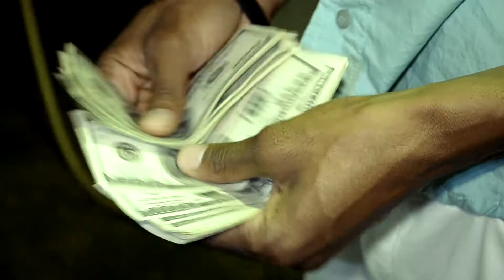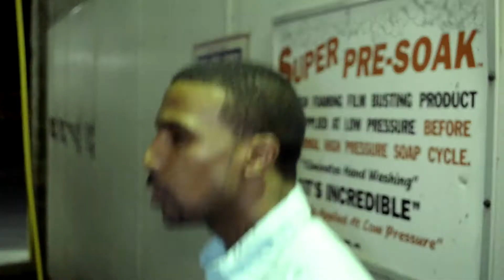EzStakGeez, Niggas in Paris remix. Directed by Cuzzin SET